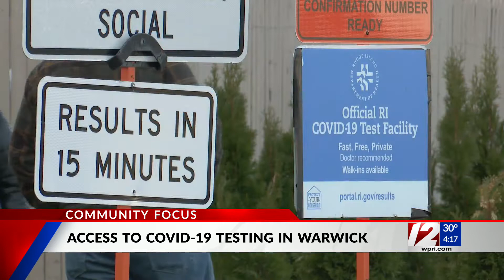Community Focus: Warwick Mayor Frank Picozzi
Warwick Mayor Frank Picozzi joined 12 News at 4 Tuesday to discuss the city's coronavirus measures in schools and what residents can do to get tested.